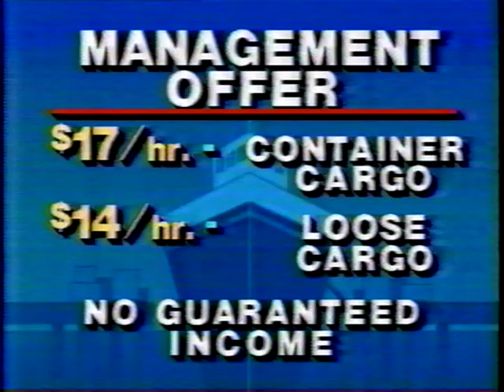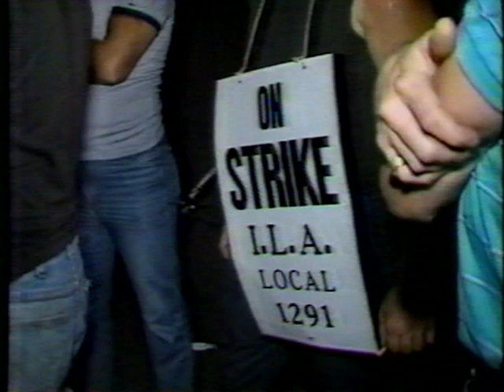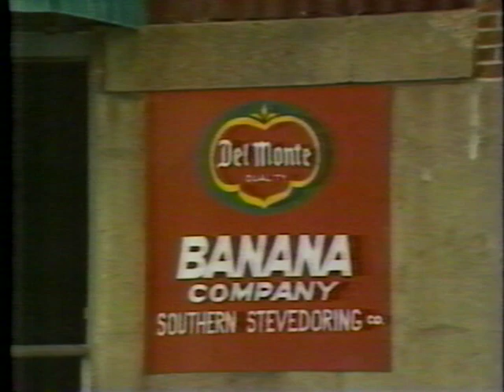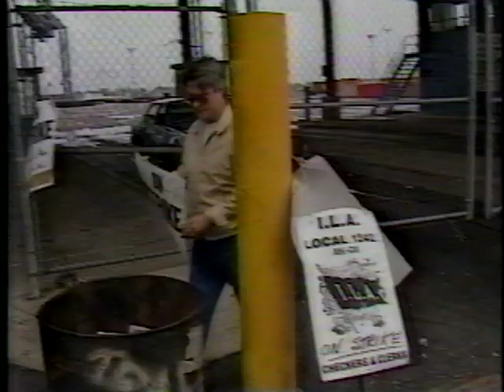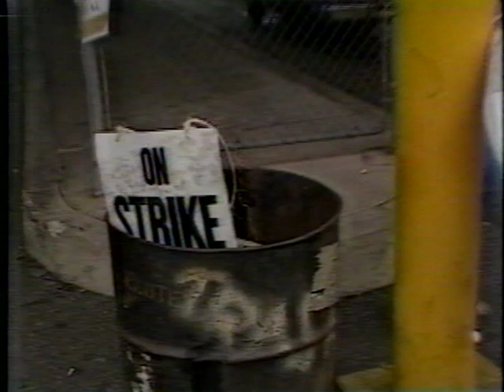1989 ILA Local 1291 Strike in Philadelphia (news footage)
1989 ILA Local 1291 Strike of Philadelphia, Wilmington and New York ports. Interviews with my Uncle, Sal Candelaria and several other workers.

Special thanks to PROJEKT STUDIOS for the video conversion